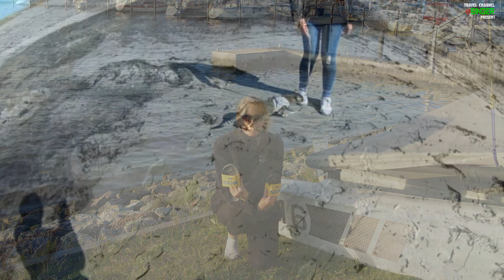My Moments from the Island. Fehmarn. Моменты с острова